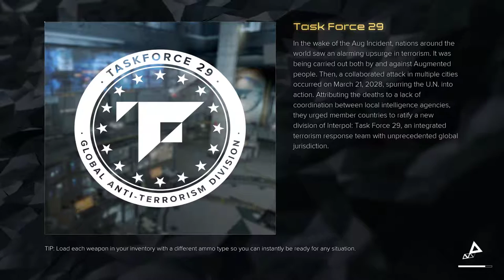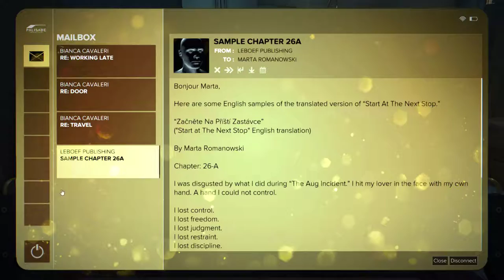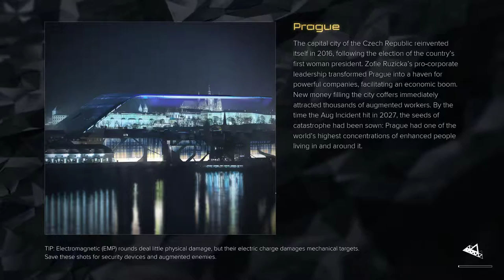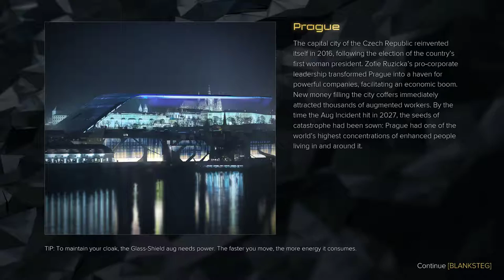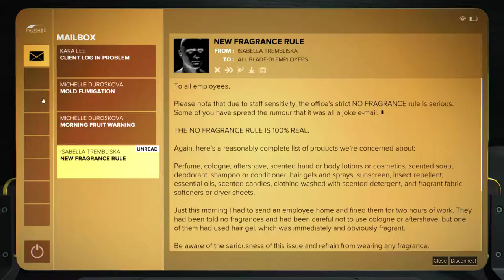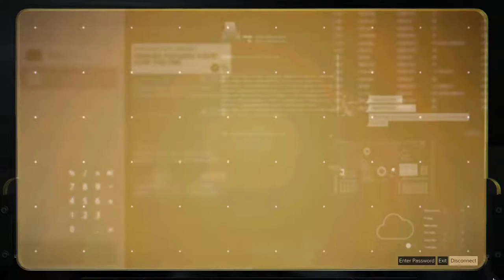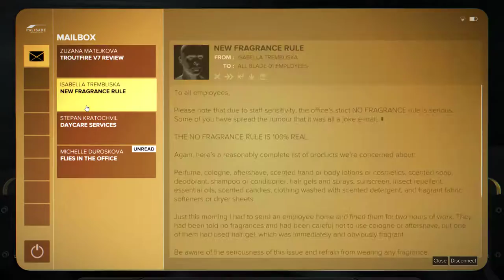Return of Francis Pritchard - Deus Ex: Mankind Divided System Rift DLC Walkthrough 1 HD [1080p]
Re-unite with Frank Pritchard, Adam’s friend and former colleague at Sarif Industries, and assist him in hunting down information on the mysterious Santeau Group. Desperate to get more information, Pritchard targets one of the most secure data banks ever created – the Palisade Blade. In agreeing to help, Adam may also be able to uncover hints as to who the Illuminati really are.